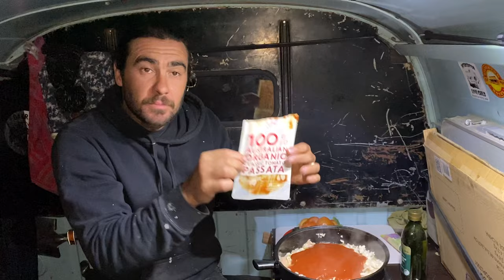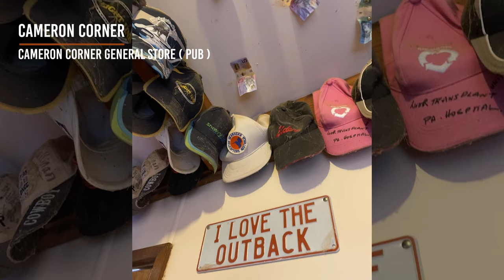CAMERON CORNER with a BABY!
Our journey to Cameron Corner in the outback on NSW, was a bucket list adventure that we were just so excited to experience. Mostly because we had no idea what to expect and we thought it would be pretty cool to visit a pub which is on the land of three different states. It soon became apparent that this trip was really not about the destination, rather the journey.. as we were blown away by the nothingness and beauty that we encountered along the way. We never planned for this trip to up on YouTube, but as we looked back on the footage we thought that it was worth throwing it all together! We'd love to see more people venture into the outback and if by sharing this one person is inspired then we will be very happy.